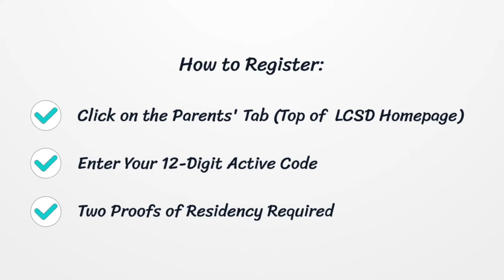Online Registration Reminder: Monday, July 25th Deadline!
Don't forget. The deadline to register for the 2022-23 school year is Monday, July 25th. Log on to lauderdale.k12.ms.us to access step-by-step instructions.